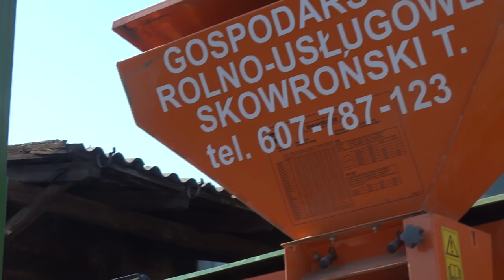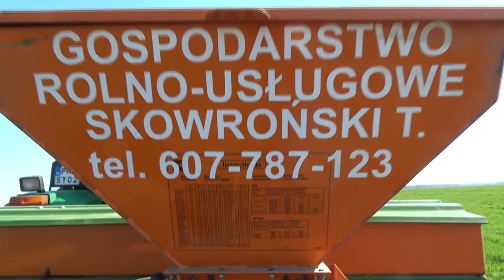Siew na Usługach ⚡ SKOWRON TEAM ⚡ John Deere ⚡ Amazone ⚡ Wielkopolska Power ⚡ OGIEŃ🔥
Sprzęt :
Sony HX300
Xiaomi mijia 4k
Gorillapod

ELO